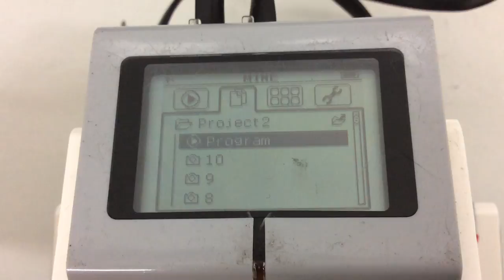EV3Animation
Very cool idea my students had to place animation on their EV3 screen.